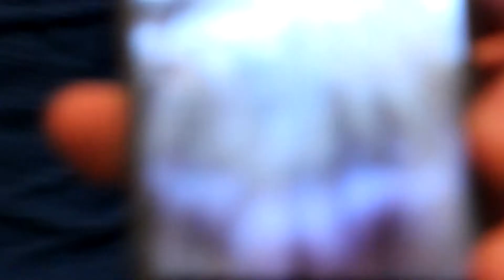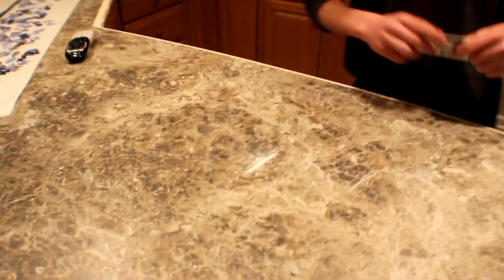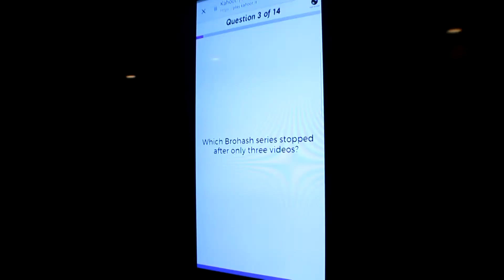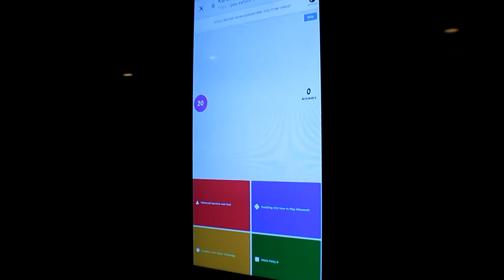He almost threw up! (Eating expired food)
Vlog #2:
Kirk's cousin comes to visit and Noah eats his cousins lunch. The bois play Kahoot! Kirk's house falls apart! Brohash takes on the "Karma is a B " challenge!

Edited by: Jake